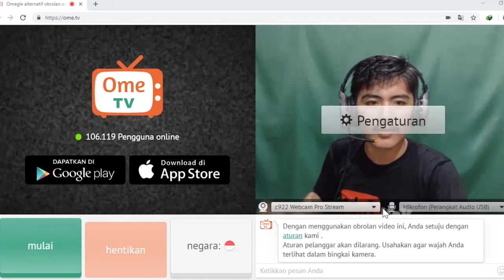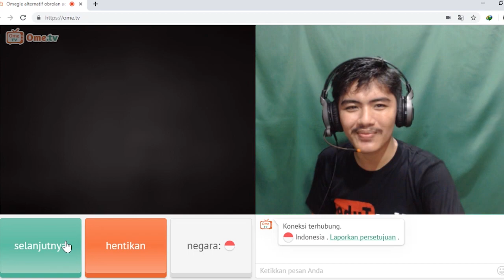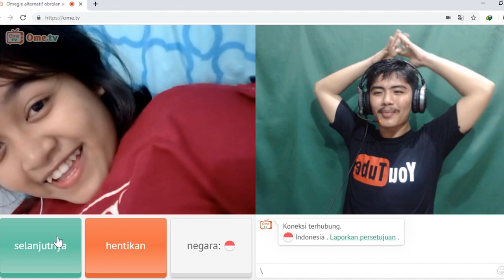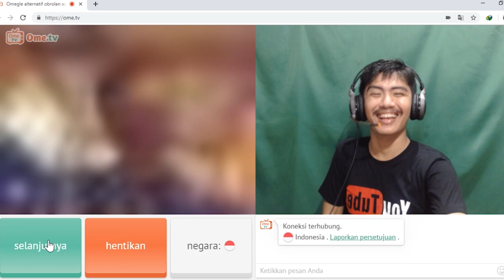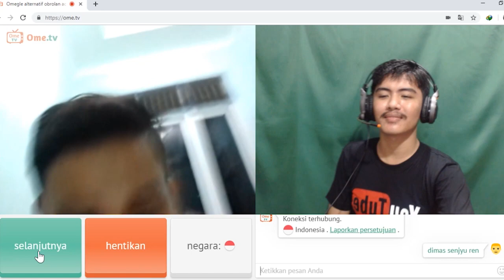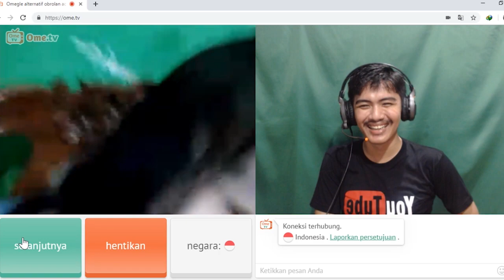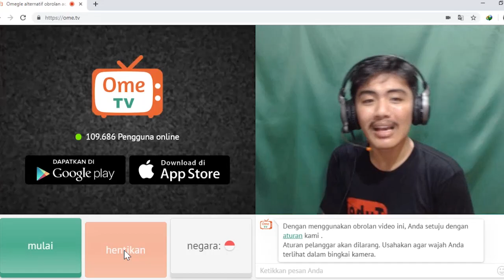NANYA ORANG PILIH 1 ATAU 2 DI OME TV JAWABANNYA LUCU - LUCU WKWKWKWKW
HALLO TEMAN-TEMAN APA KABAR KALIAN SEMUA ?

Jadi di Video kali ini gue main Ome Tv lagi yah guys, tapi di video ome tv kali ini tuh lebih gokil dan lebih kocak dari pada Ome tv sebelumnya.
Seperti apa dan bagaimana kalian nonton saja dari awal sampai akhir biar kalian bisa tau :D.